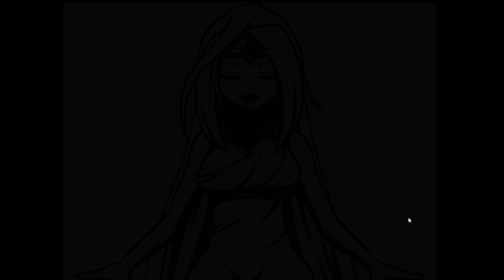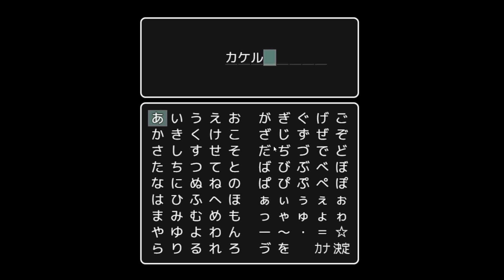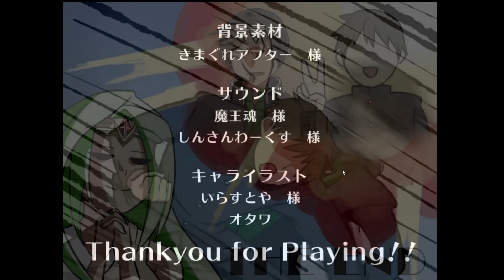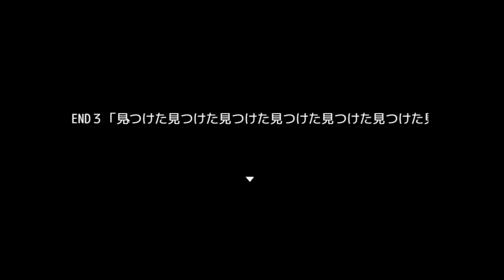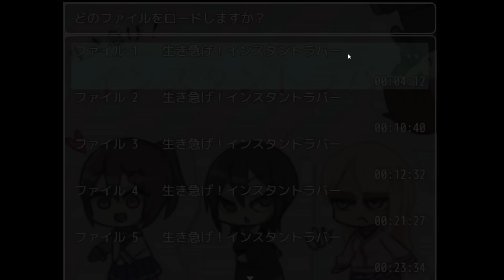１分以内に彼女を作らないと死ぬゲームがやばすぎWWWWWWWW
手とか、繋いでもいいのかなぁ。。

★公式ライン追加してね！